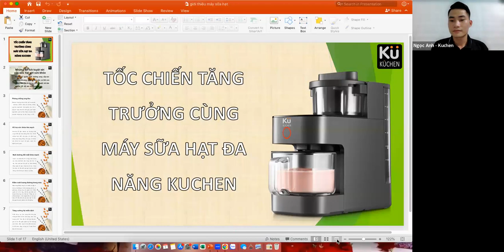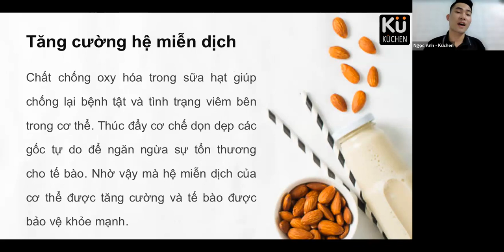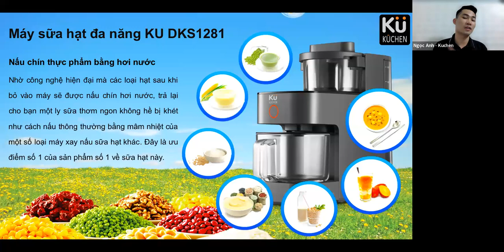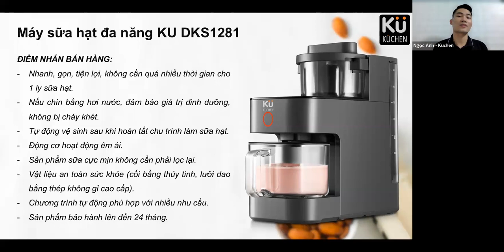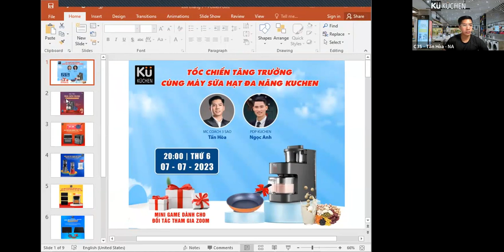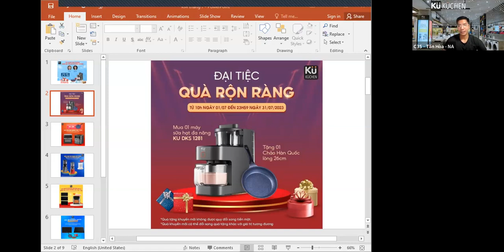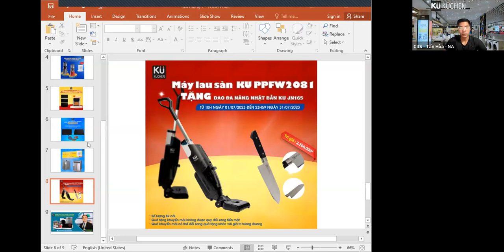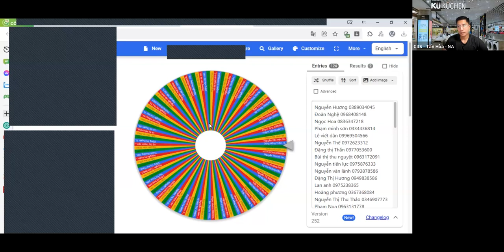TỐC CHIẾN TĂNG TRƯỞNG CÙNG MÁY SỮA HẠT ĐA NĂNG KUCHEN 07/07/2023